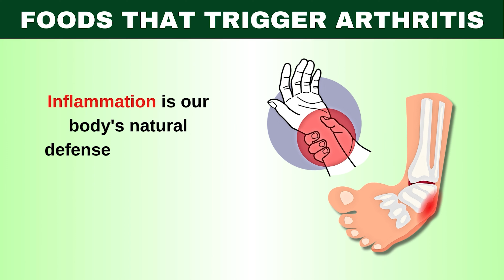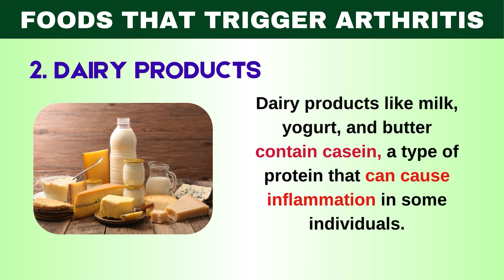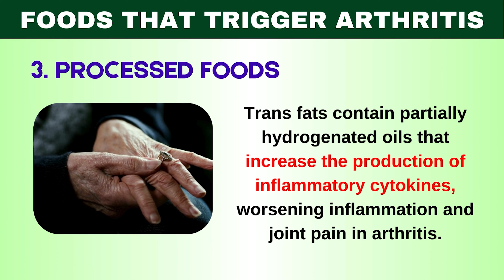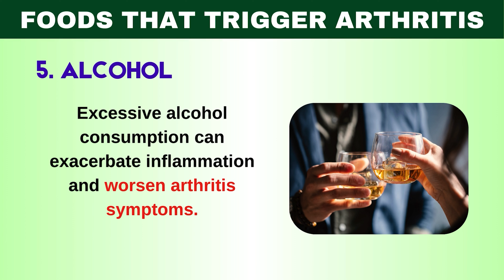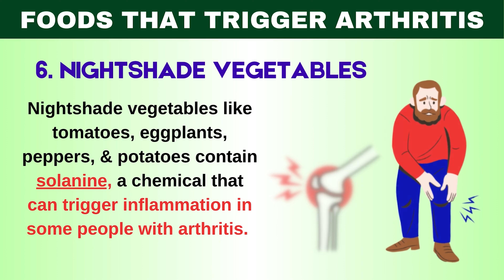6 Alimentos Que Desencadenan El Dolor Artrítico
Alimentos para la artritis que debe evitar | Dolor articular | Los peores alimentos para la artritis | Dieta para la artritis

A la hora de controlar los síntomas de la artritis, es esencial tener en cuenta la dieta. Algunos alimentos pueden empeorar la inflamación y el dolor articular.
Descubra los peores alimentos que pueden exacerbar el dolor y la inflamación de la artritis. En este vídeo informativo, profundizamos en 6 alimentos comunes que pueden contribuir al dolor articular. Aprenda a tomar decisiones dietéticas más saludables para controlar eficazmente los síntomas de la artritis.

🎬Mis otros canales:
Para ver este video en uno de nuestros otros canales de idiomas, haga CLIC a continuación:
▶️ Descargo de responsabilidad: Este video NO proporciona asesoramiento médico, y la información disponible en este canal NO ofrece un diagnóstico o consejo con respecto al tratamiento. La información presentada en estos videos es SÓLO PARA PROPÓSITOS EDUCATIVOS generales, y la información presentada aquí NO DEBE UTILIZARSE como alternativa al diagnóstico y tratamiento de cualquier persona/animal por parte de un profesional de la salud.